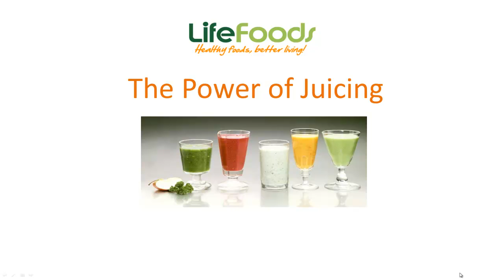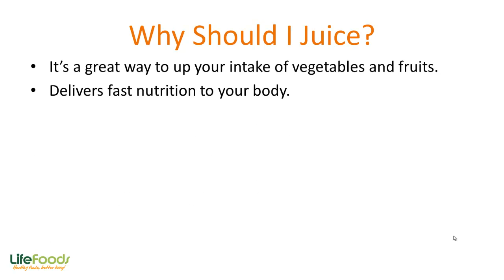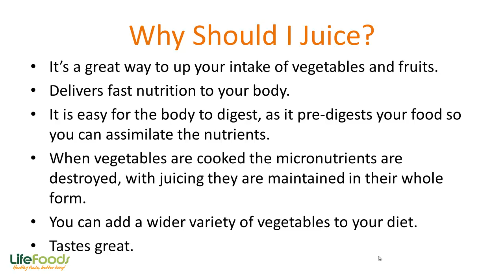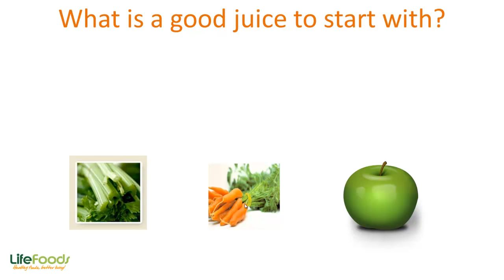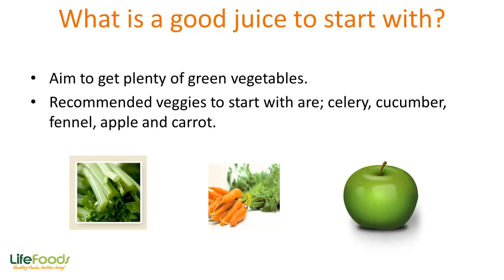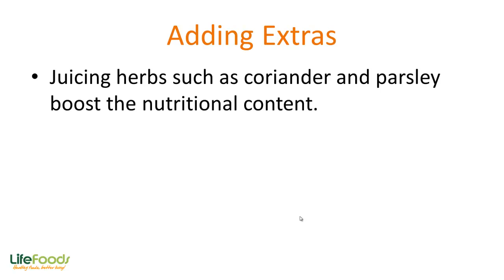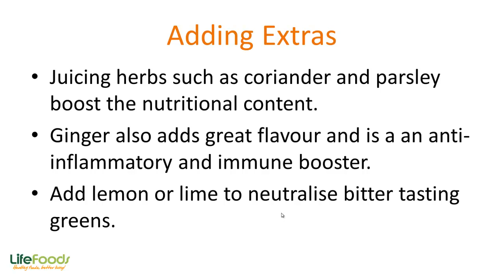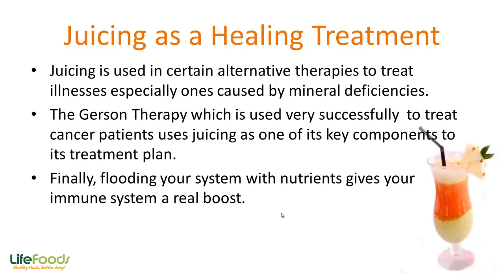Juicing Your Way to Health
Without doubt juicing is one of the best ways to flood your body with the nutrients it needs to remain healthy and thrive. In this video we outline why juicing is great and how you can start adding it into your health routine today!